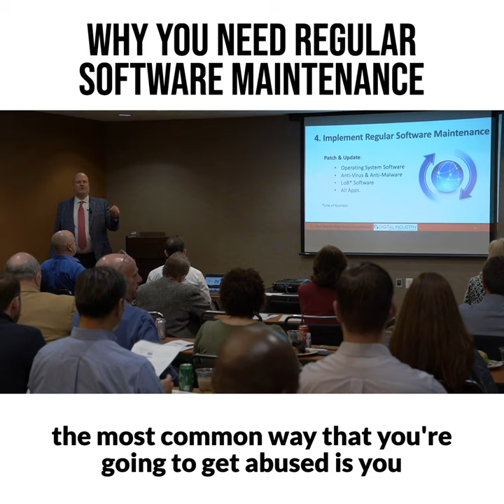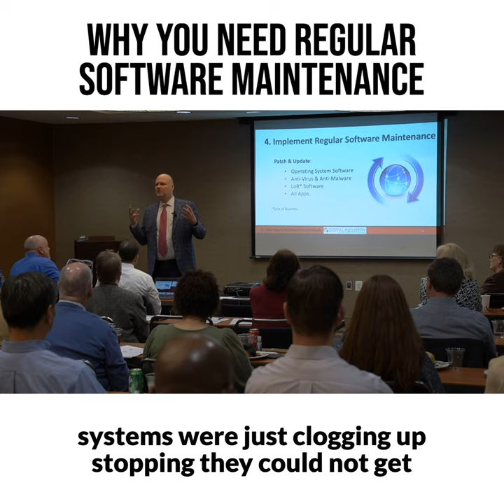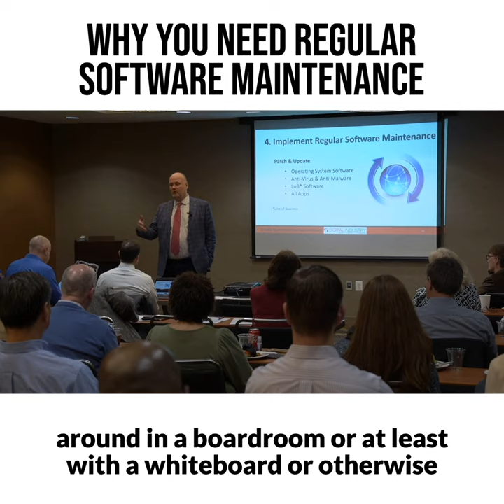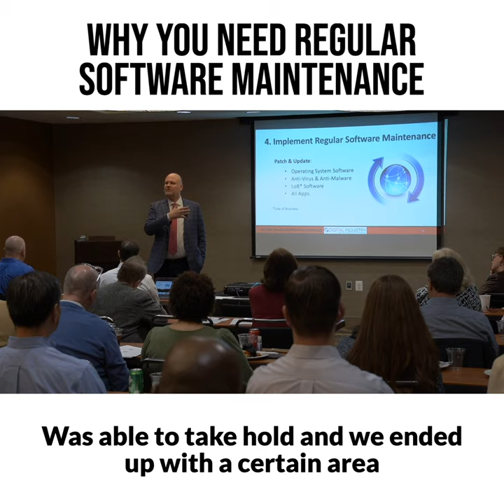Why you need regular software maintenance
In this clip from our Lunch & Learn: "Clear, Concise & Actionable Cybersecurity Solutions", presenter Mark Meszaros, DI's CEO and vCIO, discusses the most common way hackers infiltrate your network, and why you need to make regular software maintenance a must have in your business.